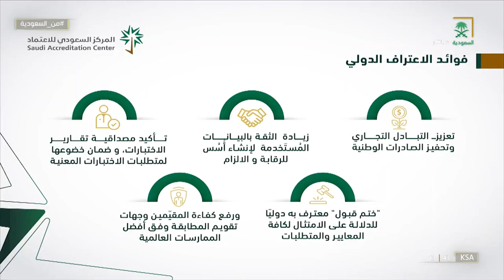من_السعودية | كيف تعزز من منتجك لتصديره للخارج وفق تقويم المركز السعودي للاعتماد؟